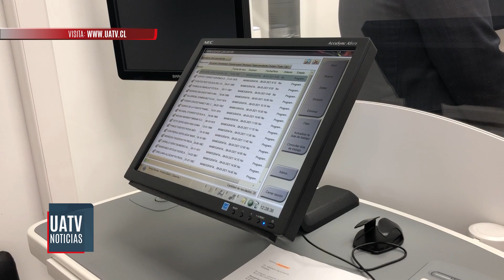Mamógrafo móvil llegó hasta el Hospital de Traiguén para realizar exámenes preventivos